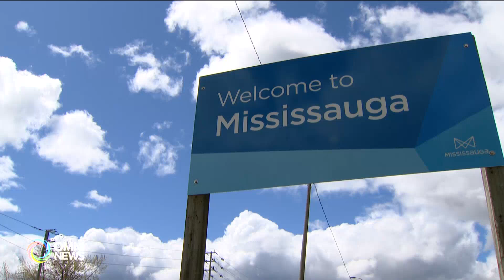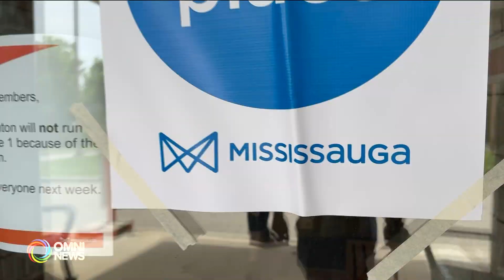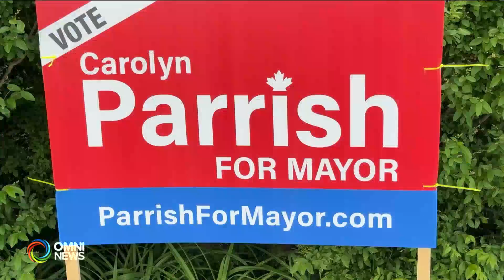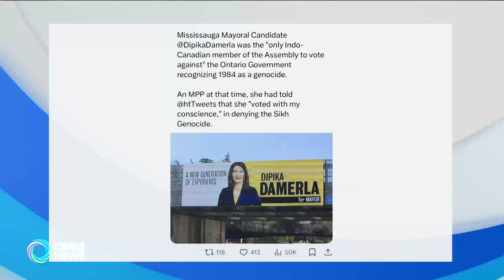Social media's impact on Mississauga's mayoral election | OMNI News Punjabi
ਇਹਨਾਂ ਚੋਣਾਂ ਵਿੱਚ ਮੇਅਰ ਪੱਧ ਦੀ ਦਾਅਵੇਦਾਰ ਦੀਪਿਕਾ Dipika Damerla ਦੇ ਖ਼ਿਲਾਫ਼ ਦੇ ਪੋਸਟ ਸੋਸ਼ਲ ਮੀਡੀਆ ਵਿੱਚ ਚਰਚਾਂ ਦਾ ਵਿਸ਼ਾ ਬਣੀ ਰਹੀ ਹੈ। ਕਿ ਸੀ ਇਸ ਪੋਸਟ ਦੇ ਵਿੱਚ ਅਤੇ ਸੋਸ਼ਲ ਮੀਡਿਆ ਨੇ ਇਸ ਜ਼ਿਮਨੀ ਚੋਣਾਂ ਨੂੰ ਕਿਵੇਂ ਪ੍ਰਭਾਵਿਤ ਕੀਤਾ।